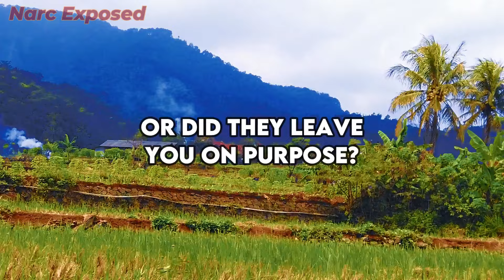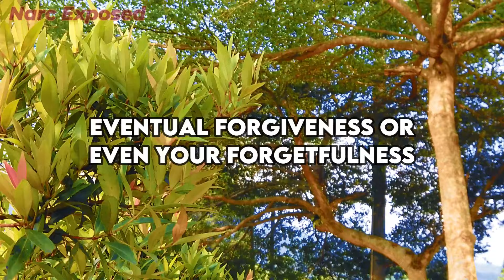Is a Narcissist Capable of Forgetting You? Or Did They Leave You On Purpose? |NPD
The Narcissist's Temporary Silence: A Deceptive Respite

Rarely does a narcissist's period of silence or withdrawal endure for long. Typically, they opt for a brief hiatus following a specific sequence of events that transpire within their psyche. Perhaps an altercation ensued, or you initiated a confrontation, leading to their departure. Subsequently, the narcissist embarks on a concerted effort to tarnish your reputation. Once the storm subsides, they may retreat into silence or leave you be for a while, prompting you to ponder, "What are they up to now?" It appears they've chosen to afford you some breathing space while you endeavor to mend your shattered image. But why this sudden change?

The narcissist may have ulterior motives or be preoccupied with other individuals or matters in their daily affairs. From the narcissist's perspective, this hiatus is inconsequential, as they anticipate your eventual forgiveness or even your forgetfulness regarding their transgressions.

The Narcissist's Hopeful Return: A Delusional Fantasy